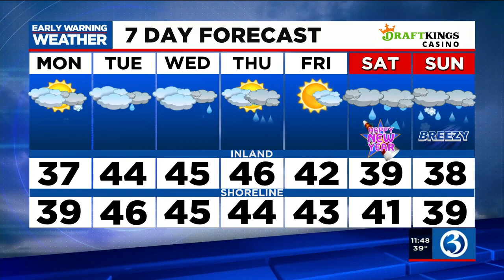Forecast: Light snow & wintry mix returns for Monday evening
Skies will be mainly clear tonight.